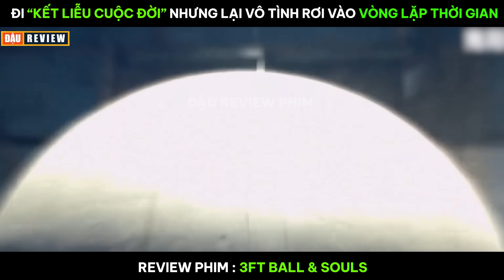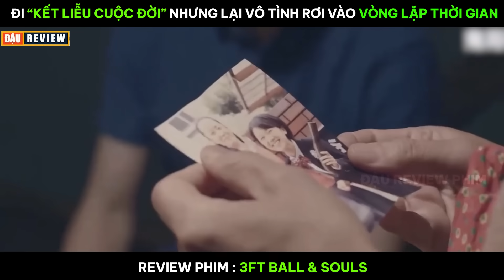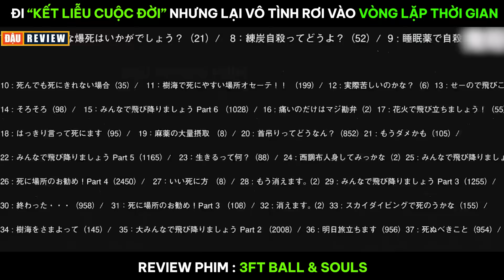[Review Phim] Đi "Kết Liễu Cuộc Đời" Nhưng Lại Vô Tình Rơi Vào Vòng Lặp Thời Gian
-- Tóm Tắt Phim: 3ft ball & souls